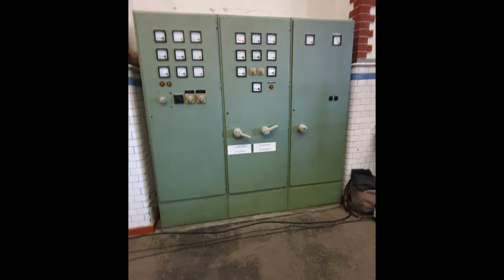Pa Anlage/Licht Anlage beim Videodreh #16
Im Video sind Ausschnitte zu sehen des Musik Video dreh's für den neuen track "We Are the Ones " der Band Never Back Down.

Lichttechnik:
6x ADJ bsw 300
12x Briteq PowerPixel 8 LED Bar
4x showtec 4Fach Stage blinder
4x Magic fx  stage flame
2x Antari Z-1520 RGB fog jet
12x color wash 36
1x Code mini 1000
1x gradma 2 on PC + fader wing